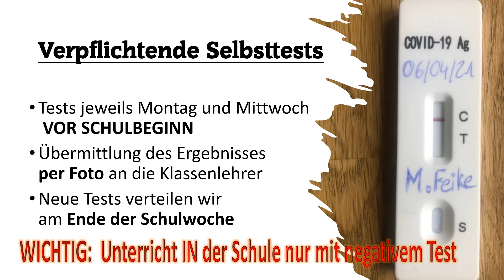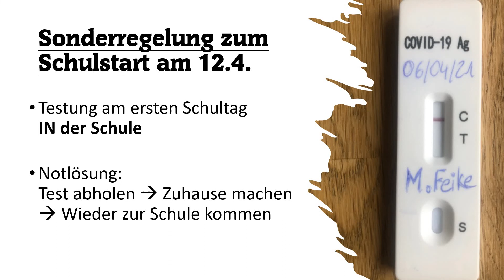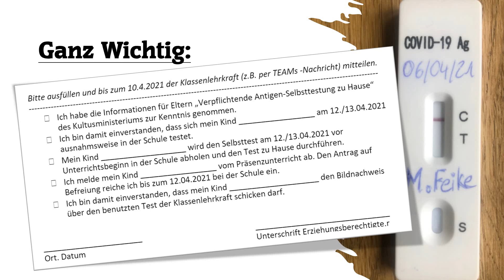Verpflichtende Selbsttests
Ab nächster Woche gilt die Regelung, nach der Schüler nur noch mit verpflichtendem Selbsttest in die Schule dürfen.

Hier die Kurzzusammenfassung, wie wir das bei uns an der Schule regeln.